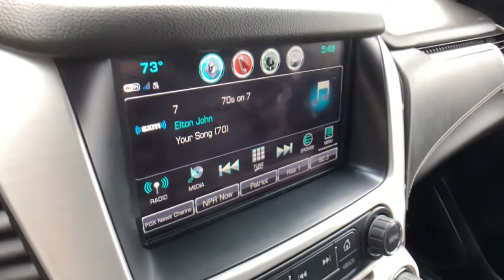2017 GMC Yukon Rochester Hills, Troy, Pontiac, Sterling Heights, Auburn Hills, MI 210585T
Dark Sapphire Blue Metallic Used 2017 GMC Yukon available in Rochester Hills, Michigan at Rochester Hills CDJR. Servicing the Troy, Pontiac, Sterling Heights, Auburn Hills, MI area.

Recent Arrival! 2017 GMC Yukon SLT 4WD Dark Sapphire Blue Metallic 4WD. Odometer is 10885 miles below market average!brbrRochester Hills Chrysler Jeep Dodge Ram, Rochester Road between Hamlin & Avon. Used Car Hotline .brbrAwards:br * 2017 KBB.com Brand Image Awards Reviews:br * Seating for up to nine passengers; standard V8 engine delivers ample passing power and a stout tow rating; clean cabin design is one of the best in the class; available two-speed transfer case gives the Yukon the ability to tackle difficult off-road terrain. Source: EdmundsbrCOMPLETE 100% OF YOUR PURCHASE ONLINE AND SCHEDULE PICK UP TODAY.